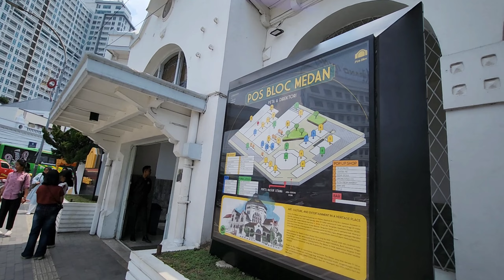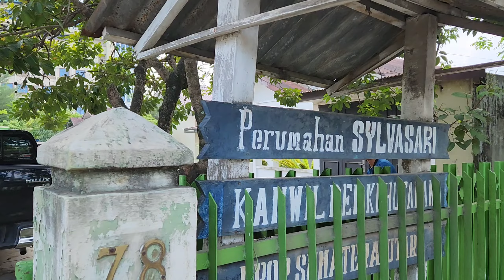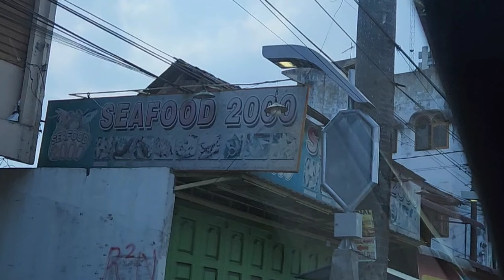menyusuri kota Medan (tempat tinggal saya di tahun 1998-2003)